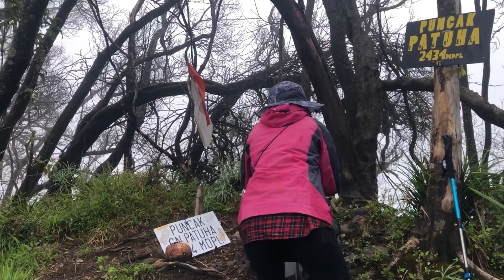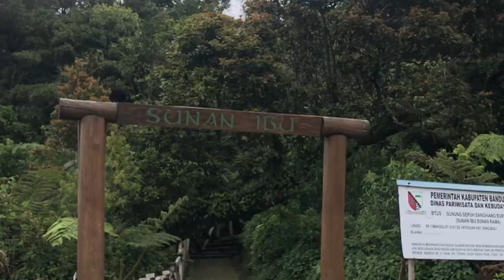Gunung patuha via desa cipanganten